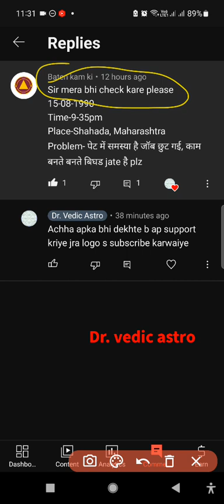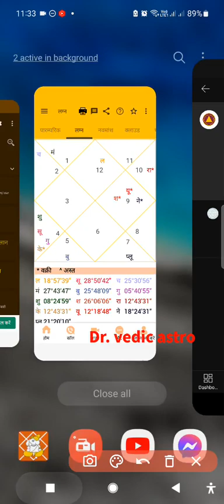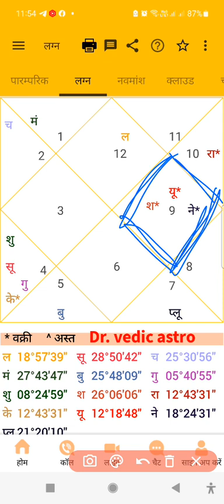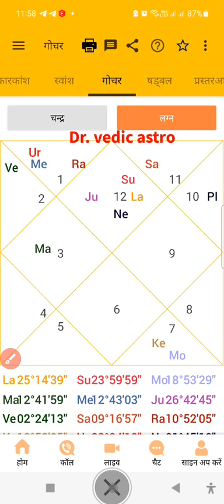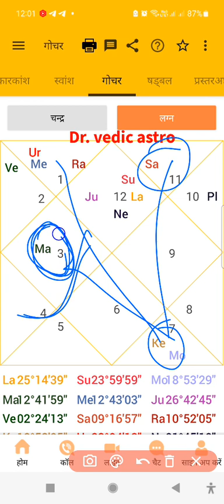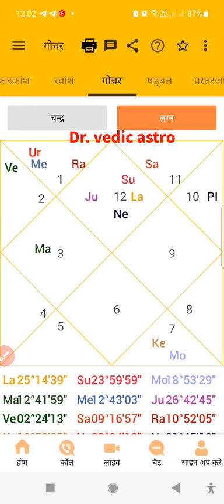66 learn astrology khud apni kundali banaye free birth chart reading transit chart reading gochar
part 66 learn astrology khud apni kundali banaye  free birth chart reading transit chart reading gochar kundali chalit kundali navmash chart  lagan chart  learn kundali making learn jyotish learn Vedic
kundali khud padhe apni kundali kaise padhe apna kundali khud dekhe jane apna bhavishya ग्रह और प्रकृति | ग्रह व्यवहार | ग्रह का प्रभाव planet and nature | planet behavior | effect of planet

1. Learn Astrology.
2. Easiest way to learn astrology.
3. effect of planets.
4. how to learn Vedic Astrology.
5. HOw to predict incidents.

1. ज्योतिष सीखें।
2. ज्योतिष सीखने का सबसे आसान तरीका।
3. ग्रहों का प्रभाव।
4. वैदिक ज्योतिष कैसे सीखें।
5. घटनाओं की भविष्यवाणी कैसे करें।
1. jyotish seekhen.
2. jyotish seekhane ka sabase aasaan tareeka.
3. grahon ka prabhaav.
4. vaidik jyotish kaise seekhen.
5. ghatanaon kee bhavishyavaanee kaise karen.

vedicastrologer01